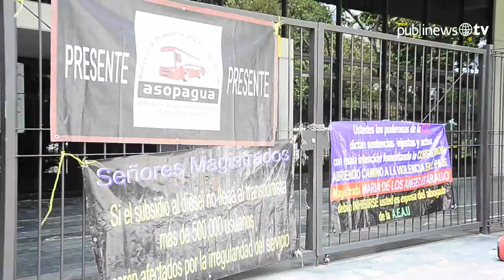Pilotos reclaman subsidio de buses